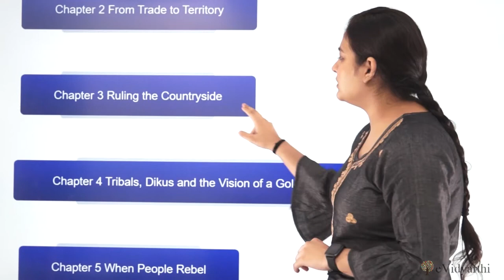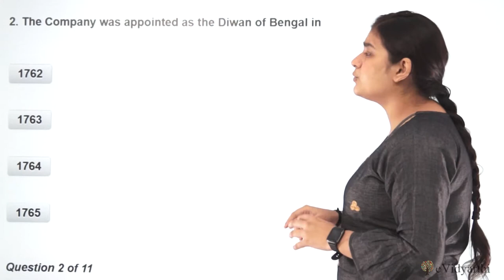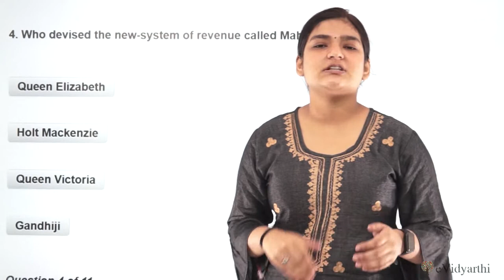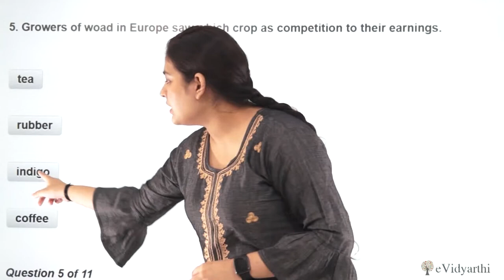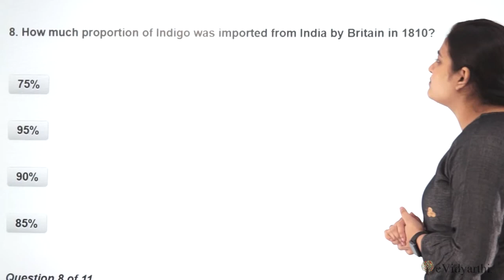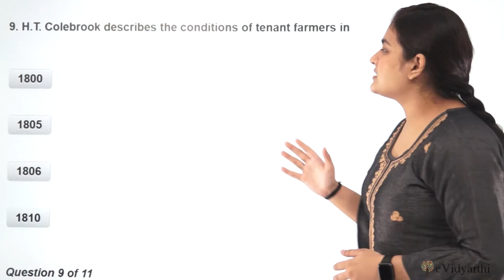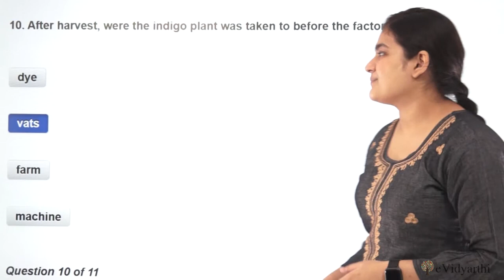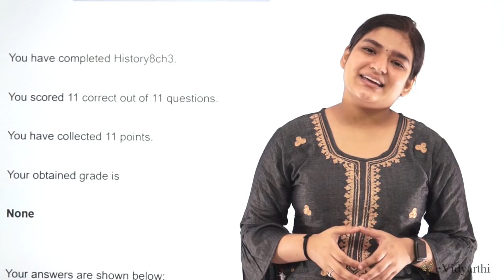MCQ - Chapter 3 - Ruling the Countryside - History - Social Science Class 8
✔️ Class: 8th
✔️ Subject: History
✔️ Chapter: Ruling the Countryside
✔️ Topic Name: MCQ

0:00 MCQ